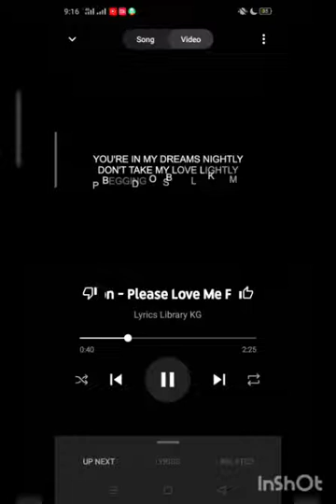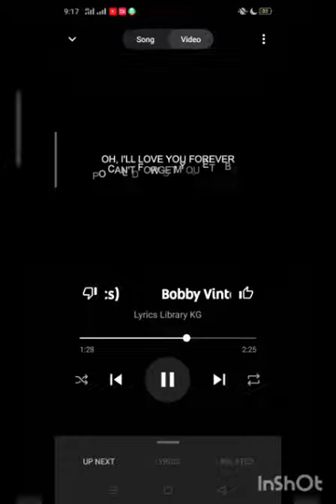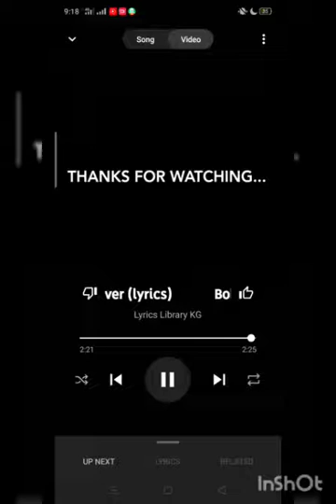Please Love Me Forever by Bobby Vinton lyrica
Bobby Vinton Greatest Hits